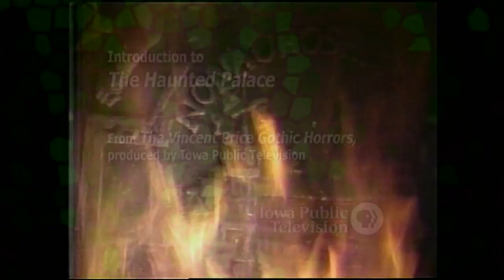Vincent Price Gives An Introduction To The Haunted Palace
In this exclusive bonus feature from Scream Factory, Vincent Price gives an introduction to his film The Haunted Palace. You can buy the Vincent Price collection

Get ready for six chilling tales starring the master of horror, Vincent Price!

This collection includes new and vintage bonus features that focus not just on each film, but on Price's illustrious and enduring legacy as cinema's most chilling actor.

THE PIT & THE PENDULUM

THE MASQUE OF THE RED DEATH

THE ABOMINABLE DR. PHIBES

WITCHFINDER GENERAL